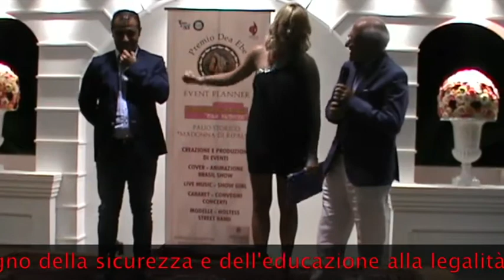Nunzio e Michele Di Giulio - Premio Dea Ebe e Premio Smeraldo 2014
I poliziotti cav. Nunzio Di Giulio e il figlio Michele Di Giulio premiati al Gran Gala' del Sud, per la loro abnegazione e il senso del dovere dimostrato durante il servizio nelle loro mansioni.